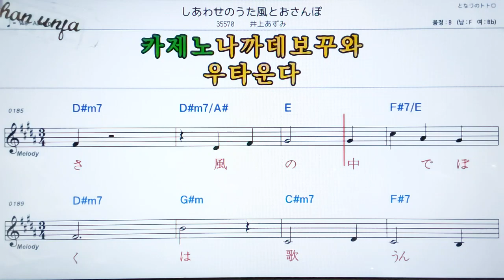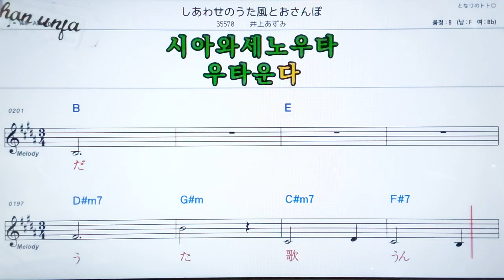시아와세노우타카제또오삼뽀/이노우에아즈미🤞日本の歌,일본노래.한,일 동시 독음 발음 표기💖악보, 코드, ,,Karaoke*카라오케 반주